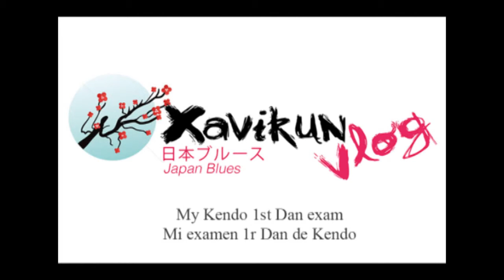My Kendo 1st Dan Exam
My Kendo 1st Dan exam in Tokyo